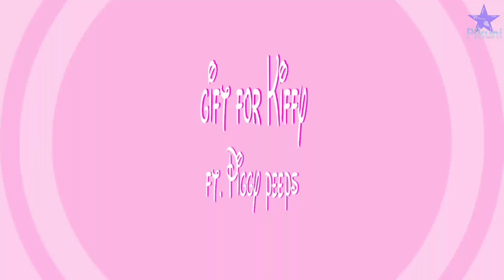My dream - Resonate animation meme (happy birthday Kiffy🧚) ft.Piggy peeps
Arcade.

Happy birthday Kiffy
I hope you have a great day(s) ÙwÚ
I random put too many games in this vid lol

ppl in vid
Zissy (Kiffy's sister)
PiyoWin (mehhh)
Anoood2000
Kitty channel afnan
Jamine-aki_artz
Mewmeexyz
(she's my inspired so I put her)
Hello Lyana Kitty YT
Kookyunq
Yuqiroshii
Sweety Studios :3
Chui

I forgot Balli Add sorry QwQ

I have nothing to write here 🗿
I used Flipaclip to edit everything
Fps:15
Total time: 3 days because I'm speed
QwQ

little inspired by
Mewmeexyz
Pukan Animation
kookyunq